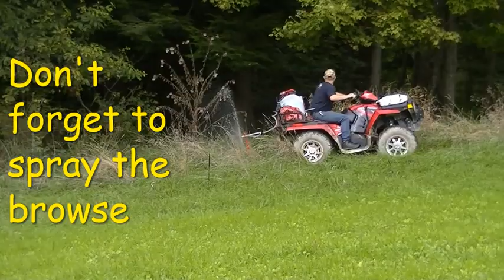Plant food-Super charge your plot!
Super charged plant food for your plot. Provides micro nutrients directly to the plant. This plot is an inside corner of a field, and a common social area for deer. Will be a great place for a junior hunter to harvest a doe.

**Below is a list of certain play list's that you should check out**